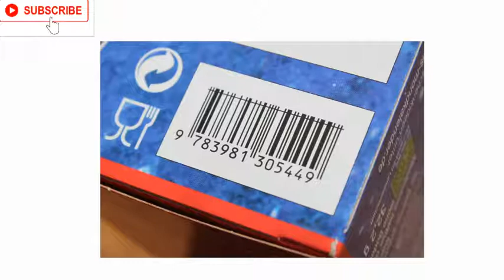বারকোড কি।[What is Barcode]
About this video:
Here i have discuss  What is barcode?
In This Video:
1. how to use barcode
2.  barcode explained
3.  how to read barcodes
4.  barcode working
5.  what is barcode in bengali
6.  barcode reader
7. important of barcode

# how to use barcode
# barcode explained # how to read barcodes
# what is barcode in bengali